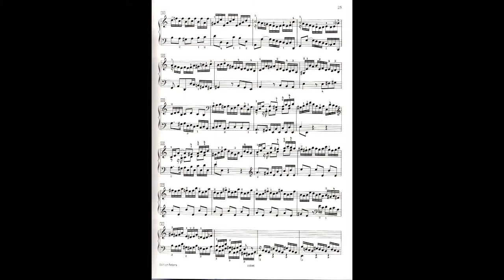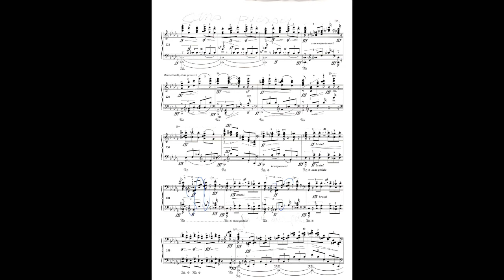Patrick Hemmerlé's Mensa Presentation Part 1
Patrick's talk on musical interpretation.